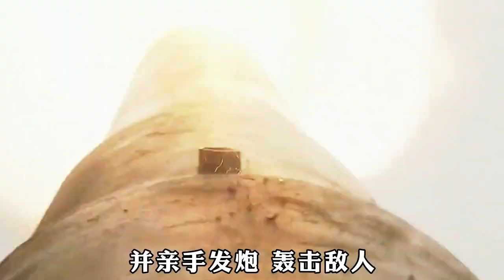孙中山领导的十次 - 武装起义